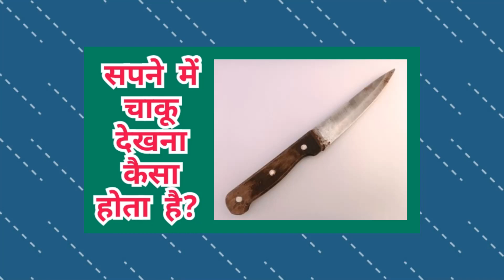सपने में चाकू देखना| Sapne me Chaku dekhna| Seeing knife in dream meaning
seeing knife in dream meaning
सपने में चाकू देखना कैसा होता है?
सपने में चाकू देखने का क्या मतलब होता है.
Sapne me chaku dekhna
Sapne me chaku dekhne ka matlab
Sapne me chaku dekhna kaisa hota hai
seeing knife in dream meaning in dream in Hindi